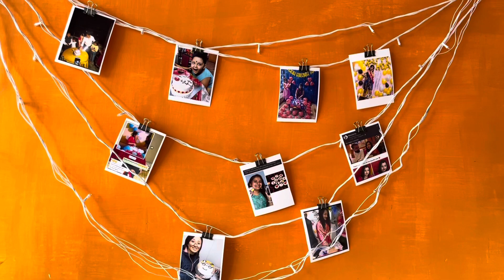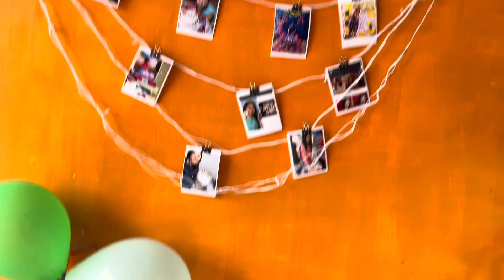My small cake shop opening day | biggest day of my life